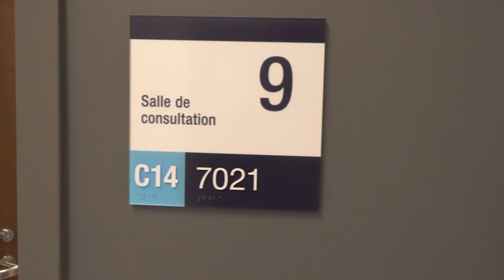Soigner avec compassion, malgré la surcharge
Rencontre avec Dorice Khamla, infirmière en oncologie, pour qui établir une relation de confiance avec ses patients dès les premiers instants est une priorité.